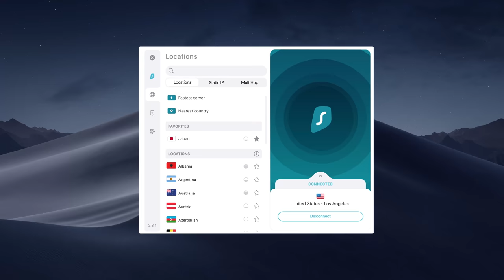Gourmet Hot Pot Meal Cooked Outside (Camping with Family)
Howdy folks, in this episode I'm back up in Oregon! Join me as I go camping with family and we go all out on a gourmet hot pot meal. If you've never heard of or seen a hot pot meal, you're in for a treat!

Grab a beer, grab a coffee, grab something nice to sip and enjoy the video!